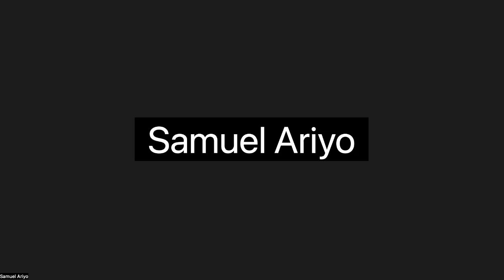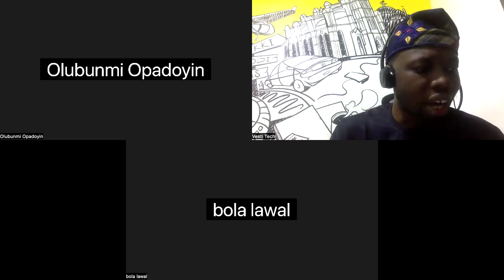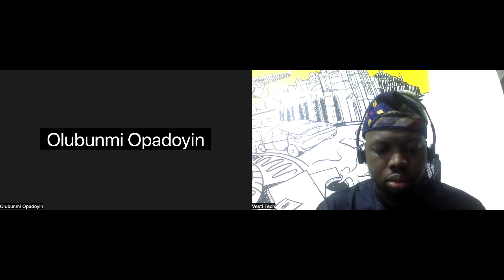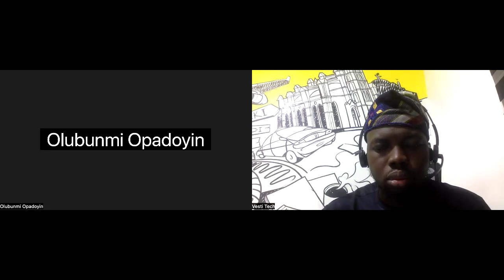Save Time and Money getting Green Cards and Work Permits as a High Achieving Professional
Vesti x PBN: Save Time and Money getting Green Cards and Work Permits as a High Achieving Professional